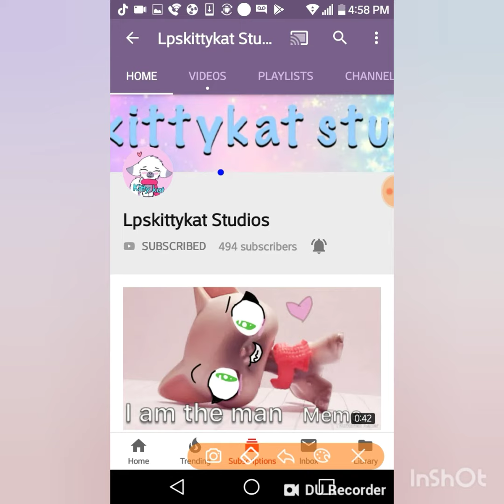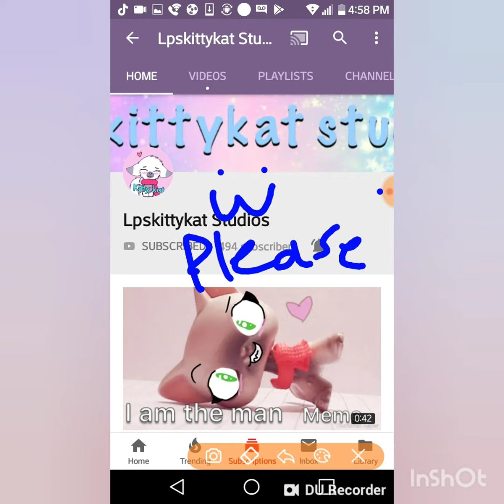Sub to this amazing person